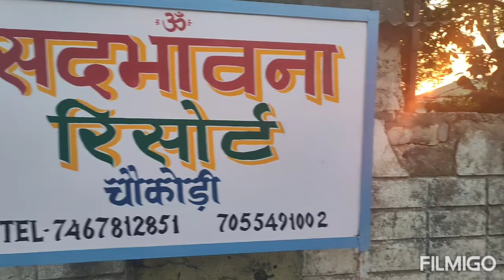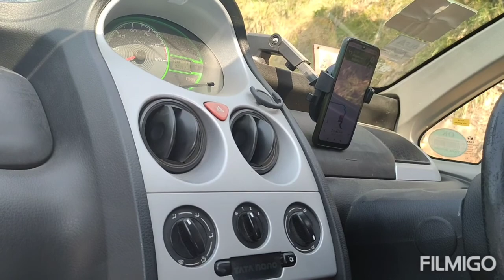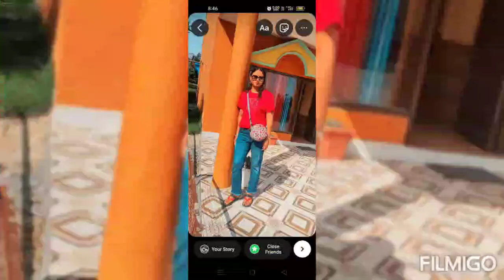be_creative_enjoy_present_life chaukori kumaonvlog almoravlog pithoragarh munsayari#09#mahakali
chaukori,
chaukori to munsiyari,
chaukori hotel,
chaukori kmvn guest house,
chaukori pithoragarh,
chaukori waterfall,
chaukori snowfall,
chaukori uttarakhand tourism,
chaukori almora,
almora to chaukori,
berinag chaukori,
binsar to chaukori,
bageshwar to chaukori,
cinema chaukori,
chaukori hill station,
munsiyari to chaukori,
nainital to chaukor,